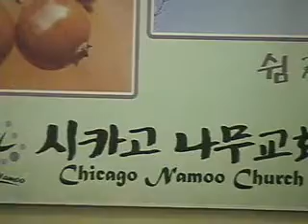2010-03-07 성령이여 내 영혼을 by Chicago Namoo Church 나무교회.avi